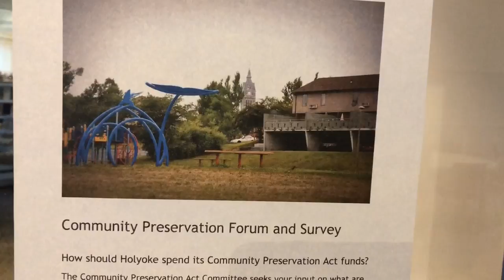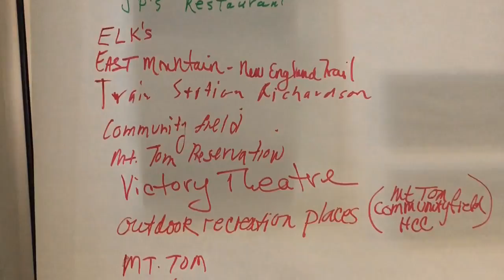Merry-Go-Round and parks among assets Holyoke can help with new surcharge, says consultant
Preservation means taking care of Holyoke, Massachusetts landmarks like the Holyoke Merry-Go-Round, Scott Tower and the former H.H Richardson train station. That’s in addition to open space like parks and affordable housing. The discussion about how to use Community Preservation Act money was led by consultant Roberta Mitchell Cameron of Community Opportunities Group Inc. of Boston. About 50 people attended Wednesday, April 18, 2018 at the Senior Center, 291 Pine St. (VIDEO BY MIKE PLAISANCE/ THE REPUBLICAN)